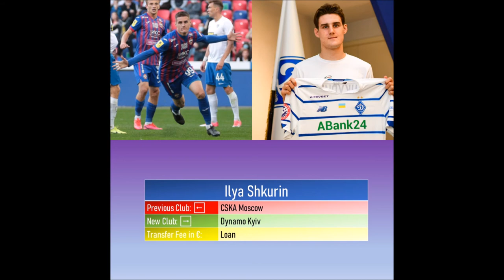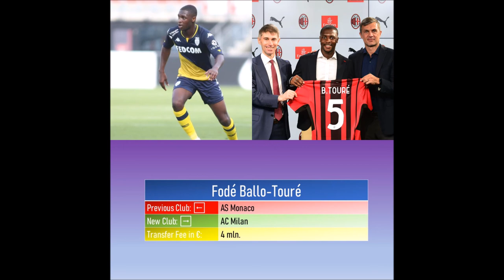Donnarumma to PSG! - Confirmed Summer Transfers 2021-2022 PART 3 !!